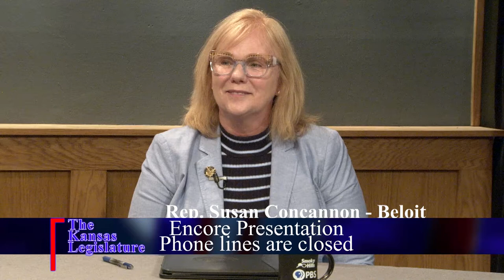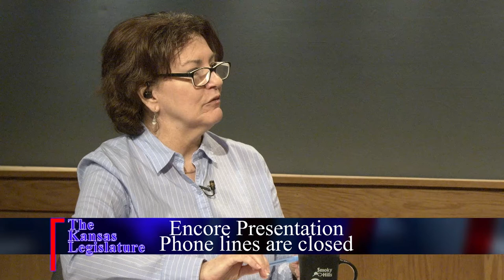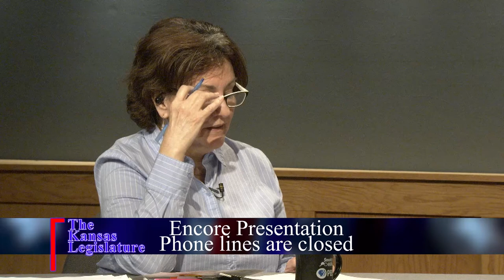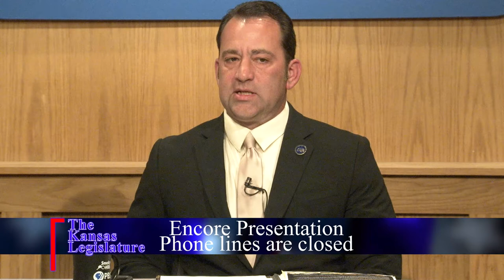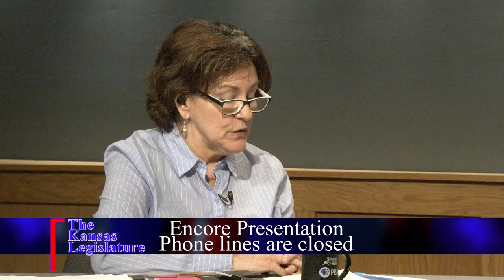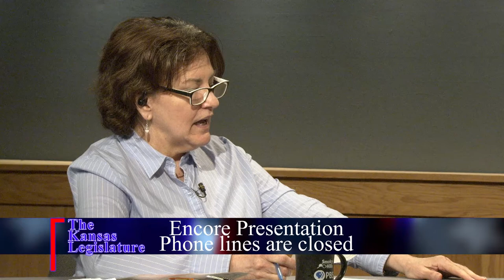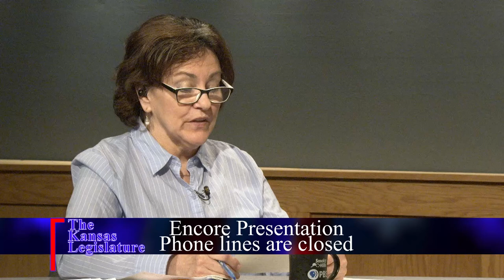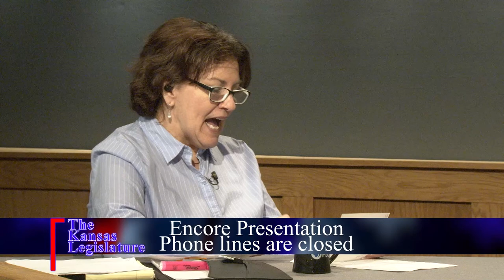Kansas Legislature - May 13, 2022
On this Episode of The Kansas Legislature, our host, Becky Kiser, speaks with representative Troy Waymaster (Dist. #109) Bunker Hill, and representative Susan Concannon (Dist. #107) Beloit, about today’s topics in the Kansas Legislature.